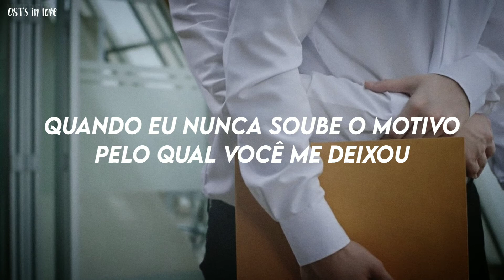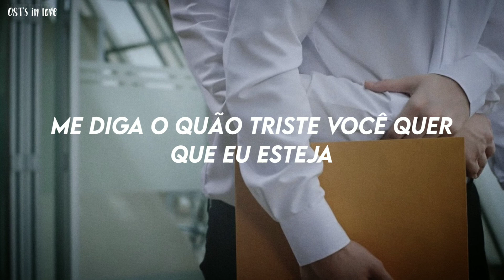BAS SBFIVE - Why (Gen Y The Series OST) [Tradução/Legendado PT-BR]